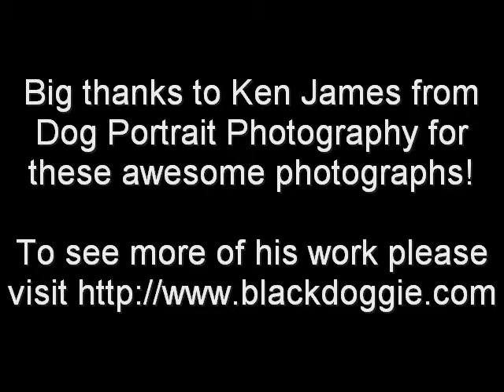Rimrock Rover Ramble 2011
Enjoy images from our very successful 2011 Rover Ramble!  These pictures are "bittersweet" as the Musselshell County Fairgrounds have been "home" to the Rover Ramble for nine years. Just three weeks after these pictures were taken, the floods of 2011 hit and washed the beautiful trail system and most of the fairgrounds away.